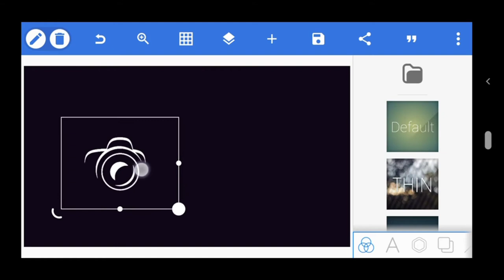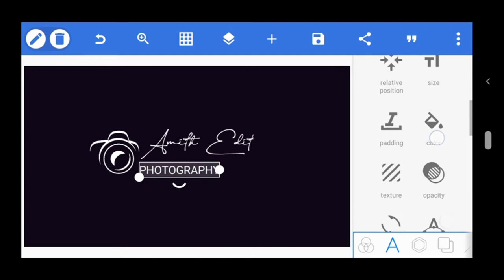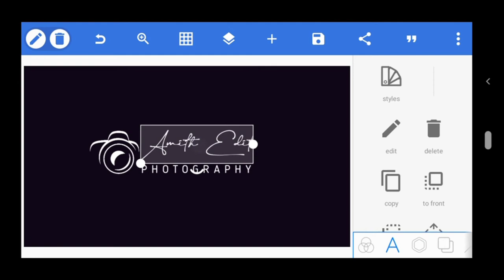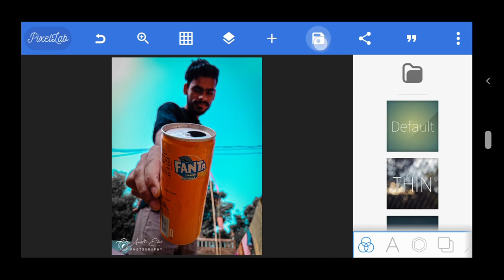How to Make Stylish Signature Photography Logo || Logo Design in Mobile || AMITH EDIT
Signature logos are very useful for Creators. A logo is like a face of a creator. In this video tutorial I'll show how to create a stylish signature logo using pixellab mobile app. Pixellab is a simple text design app and there is possible to make some amazing logos as well. So, I'll show you what's that process to make a signature photography logo.